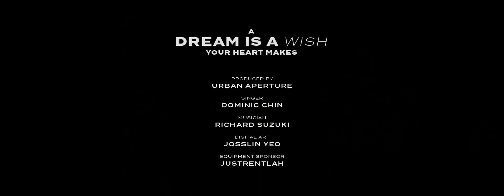Dominic Chin - A Dream Is A Wish Your Heart Makes (Cover)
Produced by Urban Aperture
Performed by Dominic Chin and Richard Suzuki